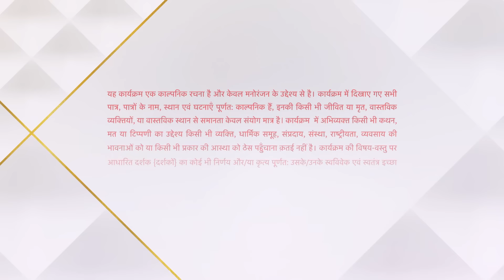Yeh Hai Chahatein | ये है चाहतें | Preesha ko hui 20 years ki umar kaid!